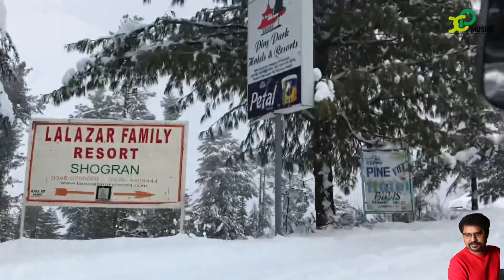Vaanil Natchathirangal | X.Paulraj | J. Albert | Ranjith | XPmusics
Song : Vaanil Natchathirangal
Lyrics : J. Albert
Music & Music Direction : X.Paulraj
Singer : Ranjith
Sound Engineer : M. John Nirmal
Recording studio : Paul X Sounds
Video Making : X.Paulraj